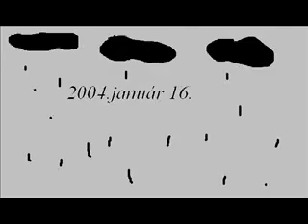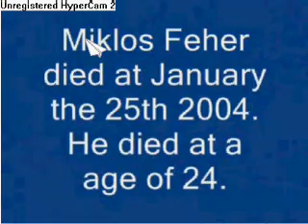Fehér Miklós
Elhunyt a magyar válogatott, és a Benfica játékosa, Fehér Miklós! Emlékezzünk rá! /// Miklós Fehér, hungarian football player was dead. He was play in Hungary National Team and Benfica. REST IN PEACE!